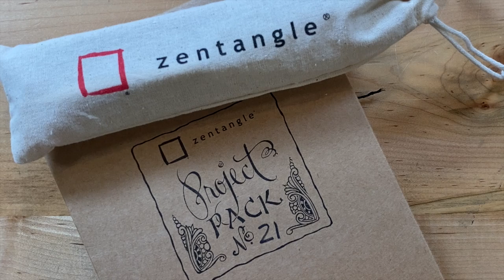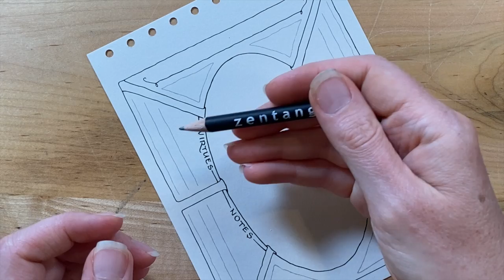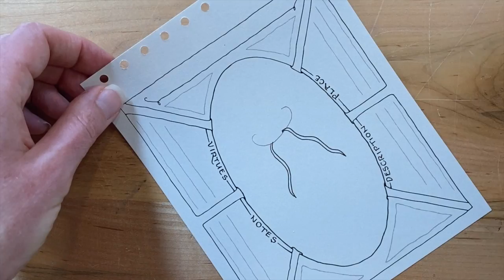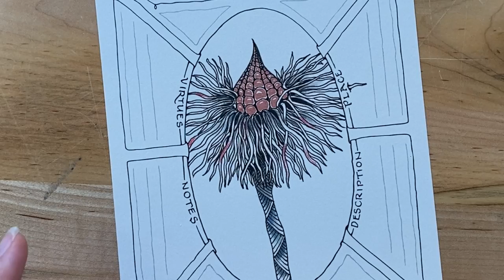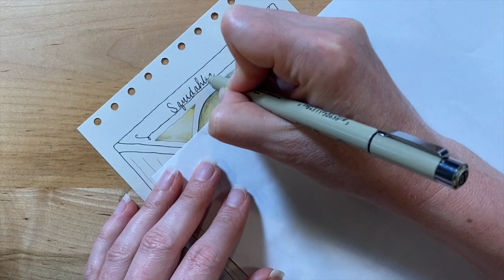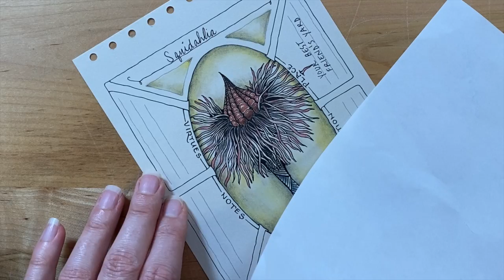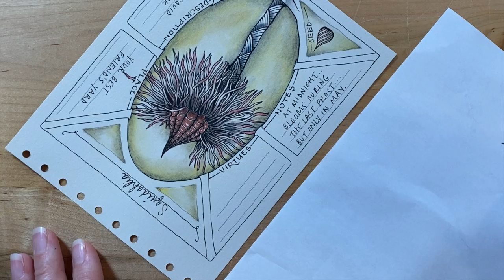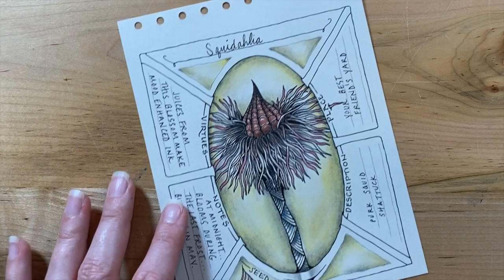Zentangle Project Pack No. 21 - Day 03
Tangle along with Molly and Martha as they guide you through the third lesson in this series. Feel free to watch this video through first before going back and doing it yourself.

Creativity is a powerful tool. By tapping into your inner artist, you build confidence and strength. You increase the potential to see your world differently than you did before. You might realize that you are the painter of your own canvas, that you are the designer of your life's work, and that you are the gardener in your very own tangled garden.

In this Project Pack, we explore the tangle genus of organic tangles, particularly ones of a botanical nature. Together we will plant seeds, nurture them, and watch them grow in unexpected and beautiful ways.

Upload your work to the Zentangle Mosaic App or other social media with the hashtags PP21 and PP21Day03.